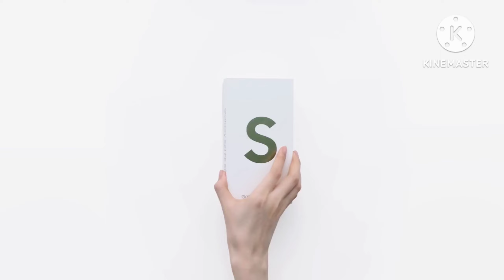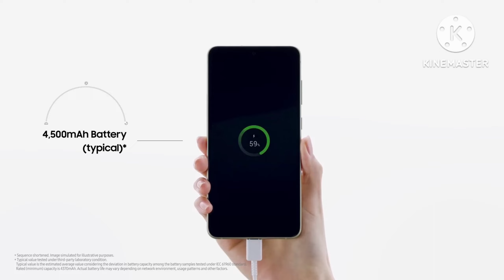SAMSUNG GALAXY FE 5G UNBOXING 🔥